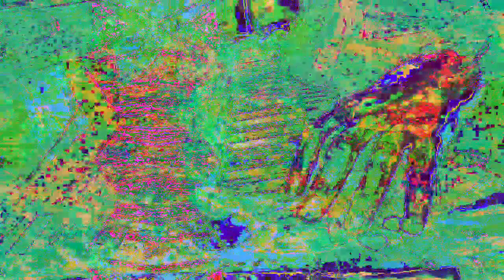11 minutes 39 or 40 second type video mixes made in Max 8 *Photosensitivity Warning*